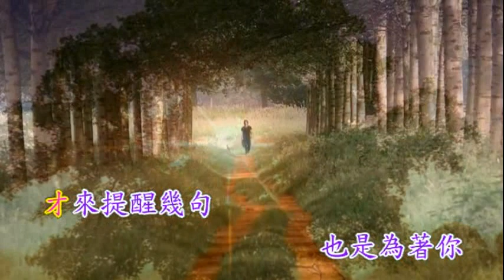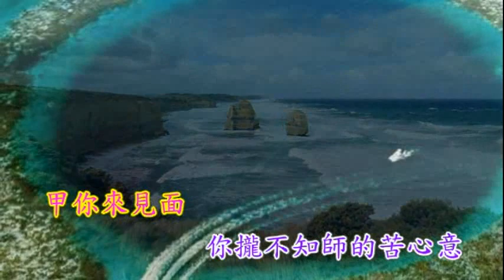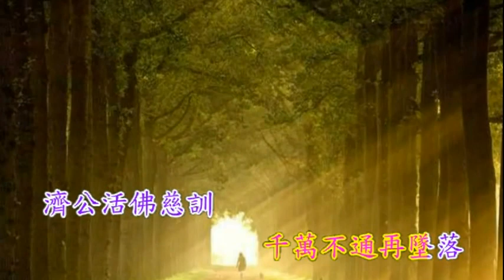望你聽我勸_台語善歌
濟公活佛82年慈訓  醒來吧!迷徒   調寄:望你聽我勸